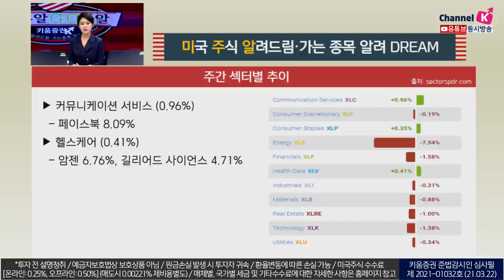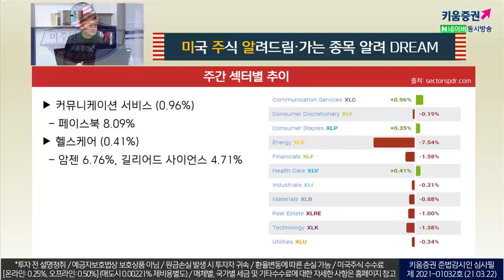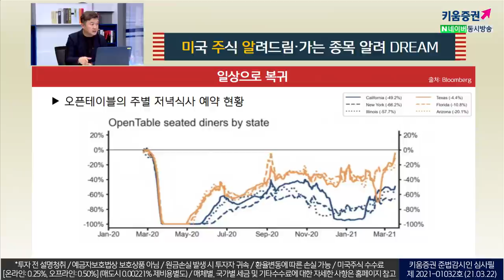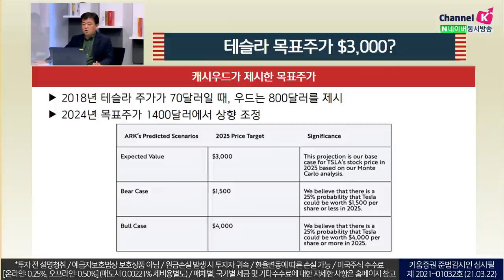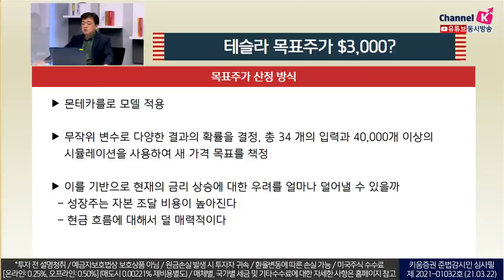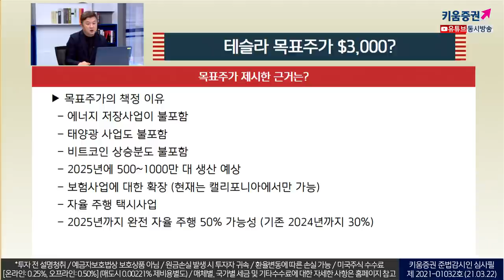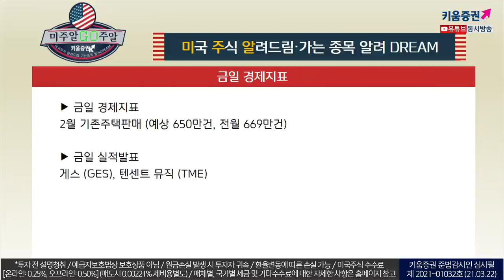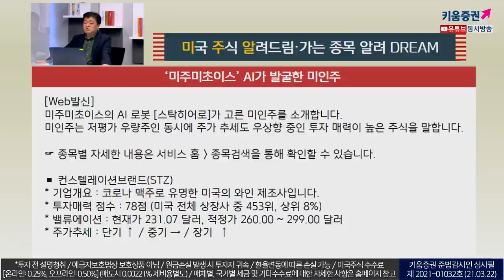테슬라 주가, 2025년 3,000달러를 전망하는 7가지 이유(미국주식투자/21.03.22)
2018년 테슬라 주가가 70달러일때, 우드는 800달러를 제시
2024년 목표주가 1,400달러에서 상향조정

정말 주가 3,000달러가 된다면?
애플이 현재 시총 2조달러,
테슬라가 2025년 주가 3,000달러면 시가총액이 3.6조원

애플이 2025년에 3.6조달러가 되려면 매년 30%씩 주가가 상승
현재는 애플과 아마존의 시총을 합하면 3.6조달러

목표주가 산정 방식
몬테카를로 모델적용

무작위 변수로 다양한 결과의 확률을 결정,
 총 34 개의 입력과 40,000개 이상의 시뮬레이션을 사용하여
새 가격 목표를 책정